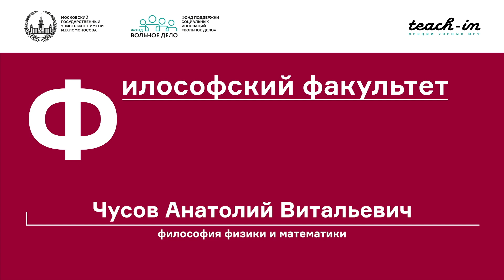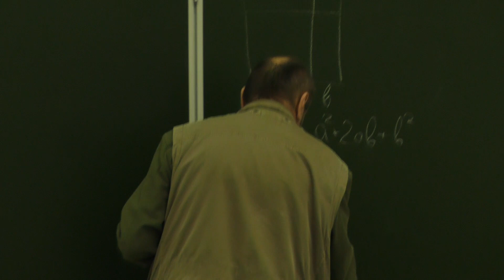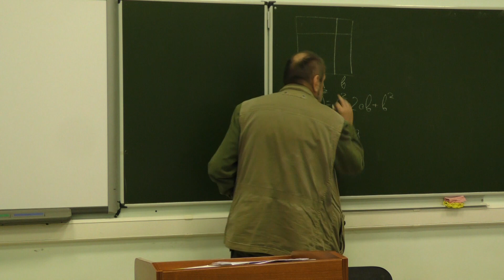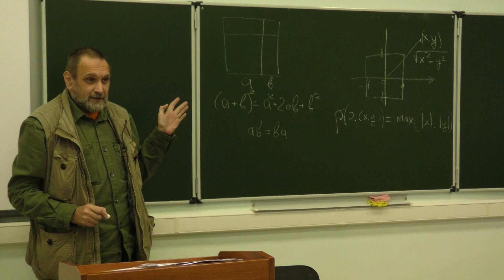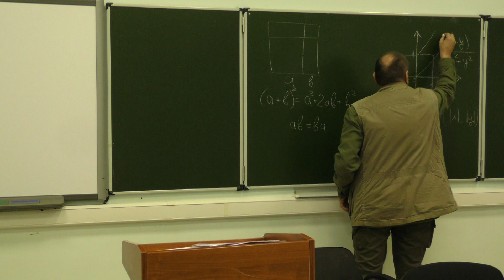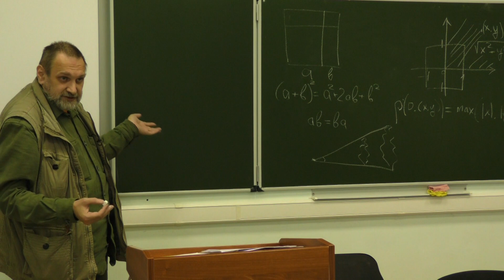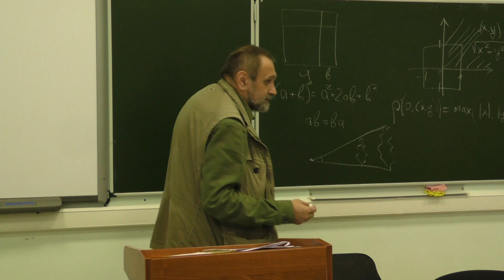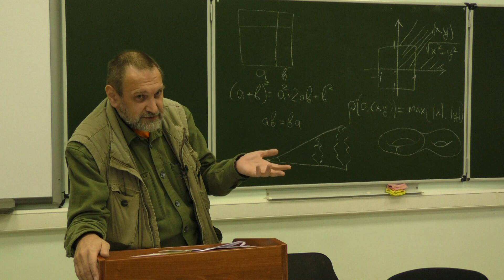Чусов А. В. - Философия физики и математики - Геометрия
0:00:25 1. Значимость числовых структур вне области чистой математики
0:20:40 2. Устройство геометрии
0:37:43 3. Развитие представлений о геометрии
1:16:14 4. Введение понятия многообразия Риманом